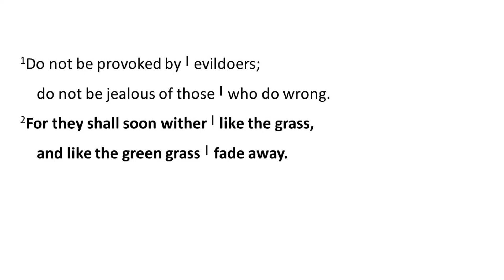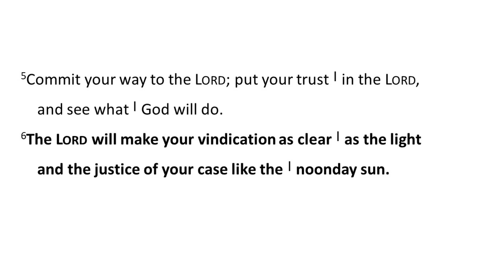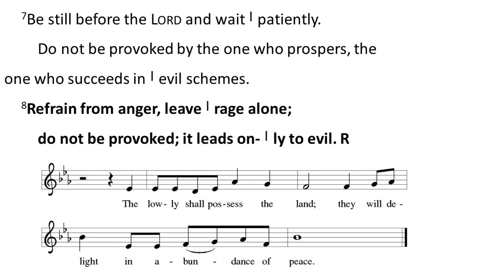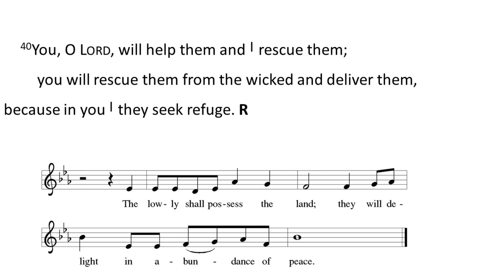PSALM 37 1 11, 39 40 Year C